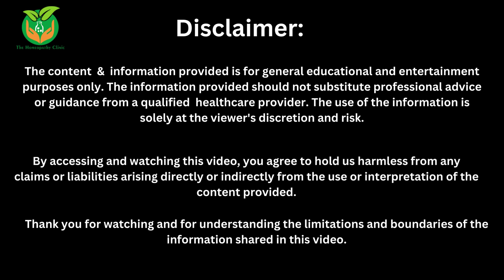How to boost your energy! | क्या आपको भी थका थका महसूस होता है | Energy level kaise badhaye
🎬 Hey there! In this fun and energizing video, we're going to help you beat that constant feeling of laziness and get more stuff done! 💥🚀

🏃‍♂️ No more snoozing alarms endlessly! We've got tricks to help you wake up with energy and excitement. 🌅

☕ Forget coffee cravings! We'll show you a natural drink that'll keep you energized throughout the day! 🍵💪

🎯 Stay focused and productive with simple strategies to avoid distractions. 🎯🔒

🧘‍♀️ Say goodbye to stress with easy relaxation techniques for a better work-life balance. 🧘‍♂️🌸

💃 This lively video will keep you entertained and motivated! Hit that "Like" button if you're ready to say goodbye to laziness and unlock your full potential! 🙌🎉